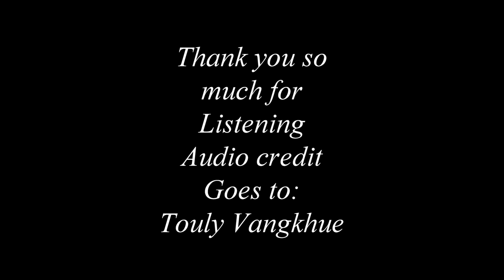18 Xyoo by TouLy Vangkhue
Xav Kom Kuv Tsov Qab Yog 18 Xyoo Dua Ib Zaug Ntxiv by Tub Lis VamKhwb